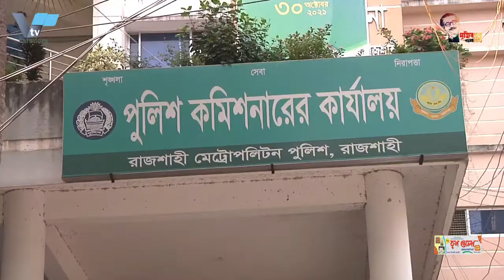রাজশাহীতে পুলিশ ও কলেজ শিক্ষার্থীদের অংশগ্রহণে কর্মশালা অনুষ্ঠিত